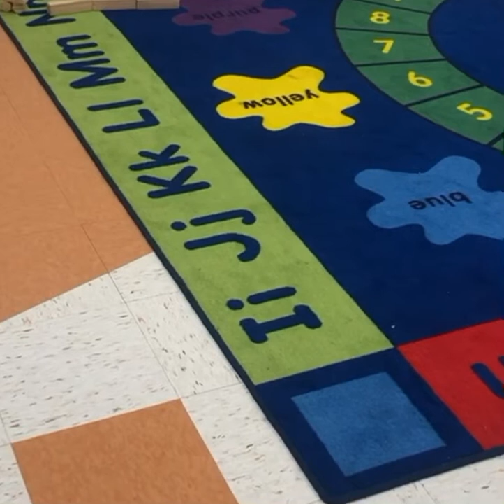November 5, 2022